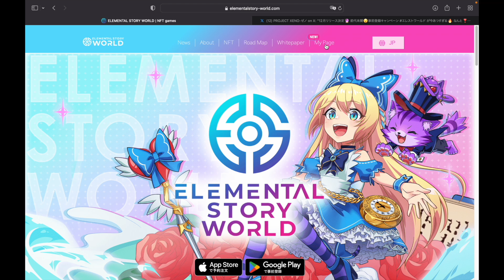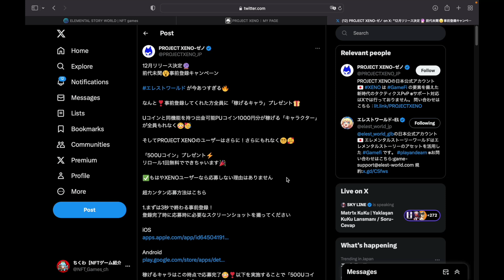【エレメンタルストーリーワールド】急げ!!稼げるキャラが必ず貰える事前登録キャンペーン開催中!!【NFTゲーム】【ブロックチェーンゲーム】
超期待の新作パズルゲーム、「エレメンタルストーリーワールド」が事前登録を開始しております！

事前登録報酬がかなり豪華となっておりますので要チェックですよ！！
d(￣ ￣)